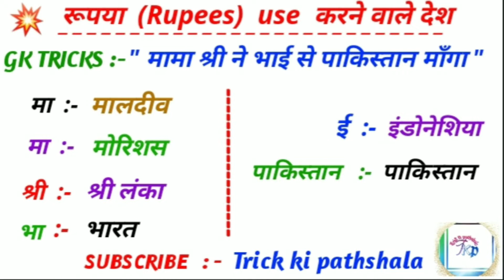Currency trick || rupees currency trick